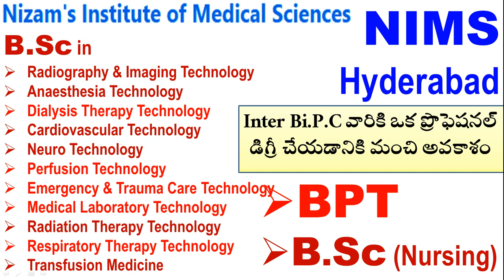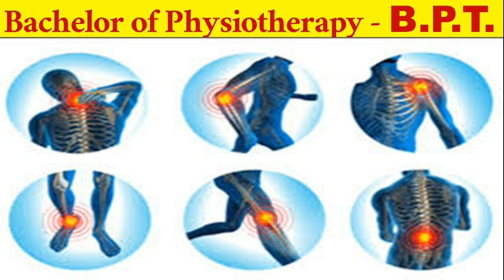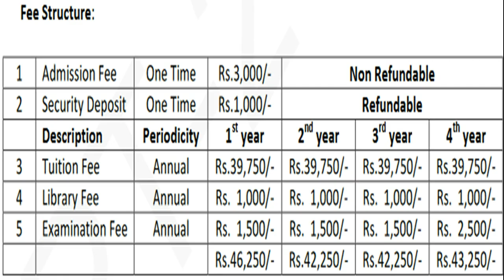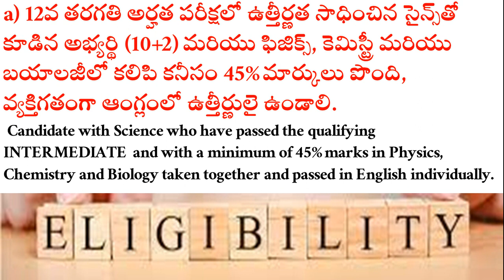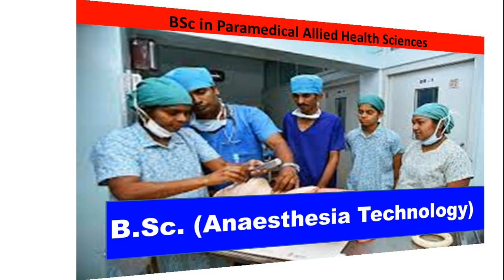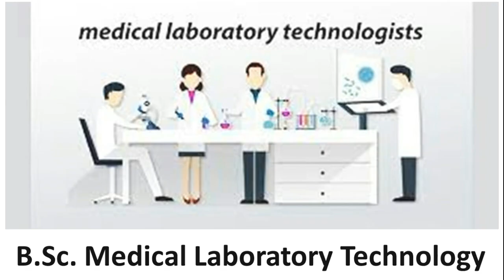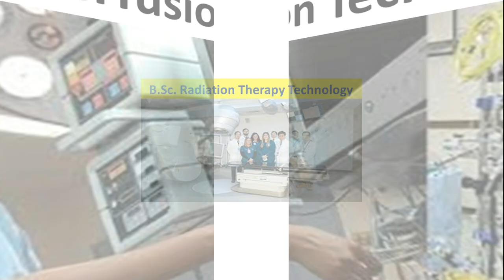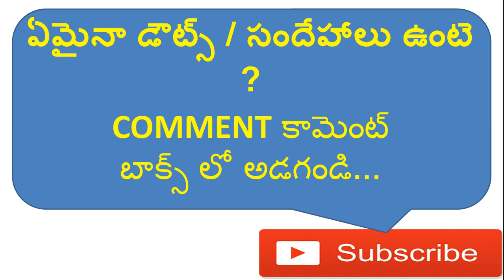వైద్య రంగంలో చేరండి Inter Bi.P.C వారికి అవకాశం ఇంటర్ బైపీసీ తర్వాత నీట్ లేకుండా ఏ కోర్సు మంచిది NIMS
BSc in Paramedical Allied Health Sciences:-

Inter Bi.P.C వారికి ఒక ప్రొఫెషనల్ డిగ్రీ చేయడానికి మంచి అవకాశం ఇంటర్ బైపీసీ తర్వాత నీట్ లేకుండా ఏ కోర్సు మంచిది NIMS Hyd

B.Sc. in
(Anesthesia Technology)
(Dialysis Therapy Technology)
(Cardiovascular Technology)
(Emergency & Trauma Care Technology)
(Radiography & Imaging Technology)
(Medical Laboratory Technology)
(Neuro Technology)
(Perfusion Technology)
(Radiation Therapy Technology)
(Respiratory Therapy Technology)
(Transfusion Medicine)
Bachelor of Physiotherapy -  BPT Admissions
BSc Nursing Admissions

NIMS Hyderabad Address Phone Number:-
NIMS, Punjagutta, Hyderabad, Telangana.
Phone No.
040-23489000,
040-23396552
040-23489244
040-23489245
inter bipc tarvatha em cheyali,
without neet medical courses, without neet mbbs, without neet bsc nursing college,
bsc nursing course details in telugu,
which entrance exam is required for bpt,
bsc nursing colleges in hyderabad, best nursing colleges in hyderabad, top nursing colleges in hyderabad,
nims hyderabad courses, nims college hyderabad courses, nims paramedical courses hyderabad, courses offered in nims hyderabad, nims branches in hyderabad.
Is entrance exam necessary for BPT?
Which entrance exam is best for BPT?
Can I do BPT without NEET?
Is NEET exam necessary for physiotherapy?
Is Neet or CET required for BPT?
How many marks NEET for BPT?
Are BPT called doctors?
Can I get BPT with 200 marks in NEET?
Can I get direct admission in BPT?
Is Gujcet compulsory for physiotherapy 2022?
What is entrance exam for physiotherapy?
How can I get admission in BPT through NEET?
What is the salary of BPT in India?
What is meant by BSc nursing?
Can we do BSc nursing without NEET?
What is the job after BSc nursing?
Is doing BSc nursing a good career?
What is a staff nurse salary?
Which nursing course is best?
Which nursing is best after 12th?
What is 6 month nursing course?
Which city is best for BSc nursing?
Is BSc nursing is only for female?
How many marks are required for BSc Nursing in NEET?
Which is better btech or BSc nursing?
Which course is best after 12th?
What is the salary of BSc Nursing in India?
What is the entrance exam for BSC Nursing in Hyderabad?
How can I do BSC Nursing in Telangana?
Is there any entrance exam for NIMS?
Who is the owner of NIMS hospital?
Is BSc nursing admission through eamcet?
What is BSc nursing course?
Can we do B.Sc Nursing without NEET?
How many marks are required for B.Sc Nursing in NEET?
Is Neet required for B.Sc Nursing 2022?
What is the full form of NIMS?